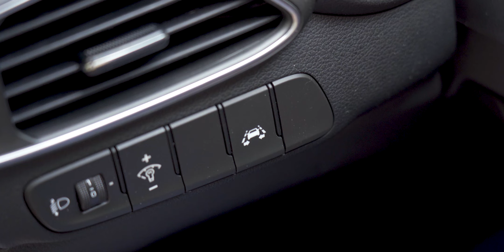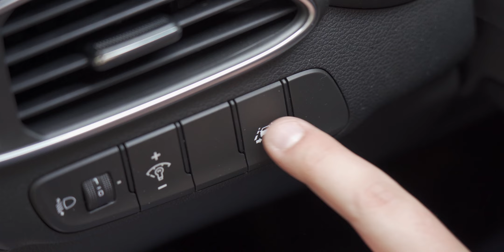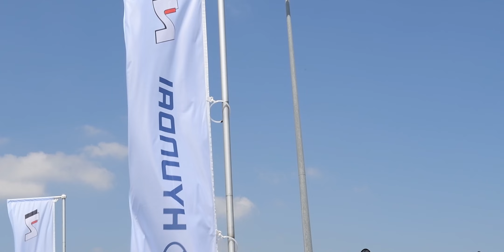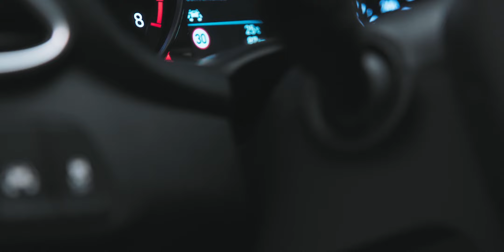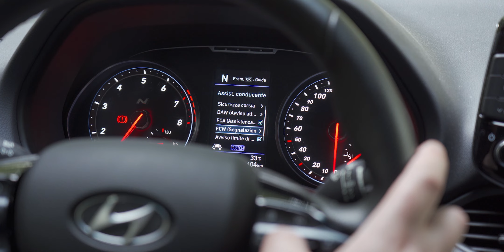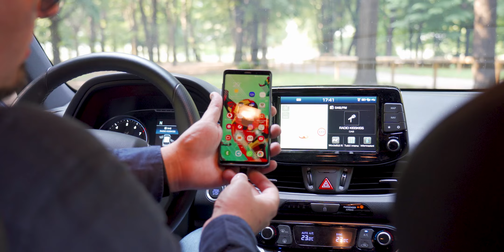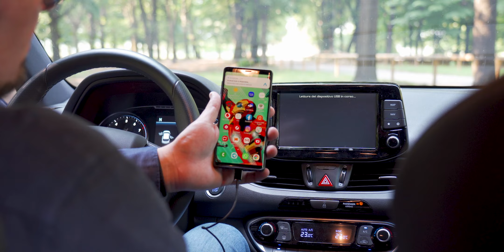Hyundai i30N Performance: prova in PISTA e in STRADA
Hyundai i30N Performance è stata la nostra compagna di viaggio verso Misano dove la versione Fastback N era impegnata nel ruolo ufficiale di Safety Car della Superbike. Per l'occasione abbiamo provato la sportiva di segmento C in tutte le situazioni, dalla città all'autostrada passando per il giro in pista.

Hyundai i30N Performance è la versione da 275 CV con motore 2.0 e 353 Nm di coppia massima da 1.400 a 4.000 giri. Grazie all'overboost si raggiungono i 378 Nm di coppia ma questa non è  l'unica caratteristica che distingue la N Performance dalla N da 250 CV: la più sportiva ha anche il differenziale meccanico a controllo elettronico, freni maggiorati, cerchi da 19" e l'impianto di scarico con valvole che restituiscono un sound più aggressivo con scoppiettii in rilascio.

Su tutte le versioni della gamma N di Hyundai i30 troviamo una dotazione al top della gamma che non lascia spazio agli optional se non al tetto panoramico: tra le caratteristiche c'è il tasto N al volante, LED indicatori di cambiata in stile Formula, sospensioni a controllo elettronico, Rev Matching e Launch Control. Di serie Android Auto, Apple CarPlay e la base di ricarica wireless per lo smartphone, insieme ai sistemi di assistenza alla guida come centramento di corsia, anticollisione con frenata automatica e retrocamera.

Hyundai i30N costa 33.450€ mentre il prezzo di Hyundai i30 N Performance sale a 37.650€, cifra alla quale bisogna aggiungere il superbollo. La versione Fastback N, solo con motore da 275 CV, costa 38.850€. Su tutte la garanzia è di 5 anni a chilometraggio illimitato.